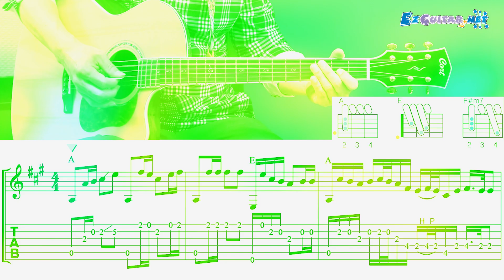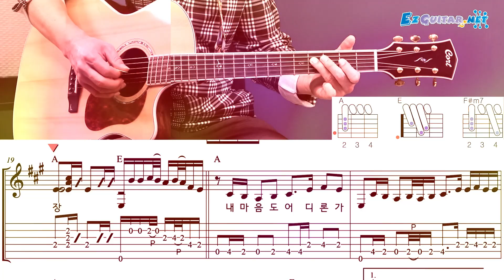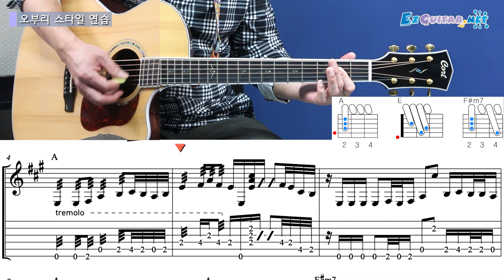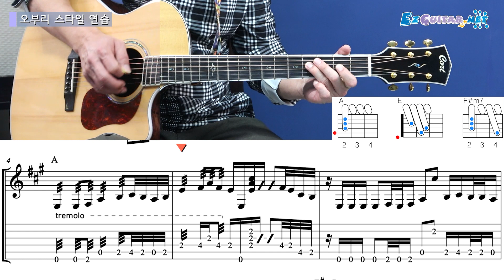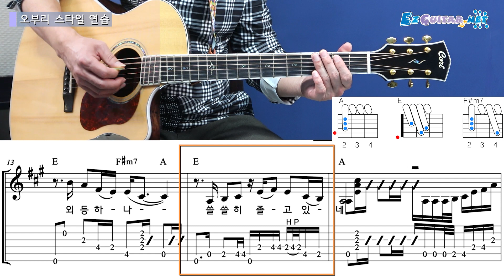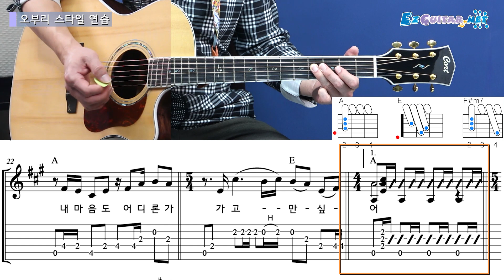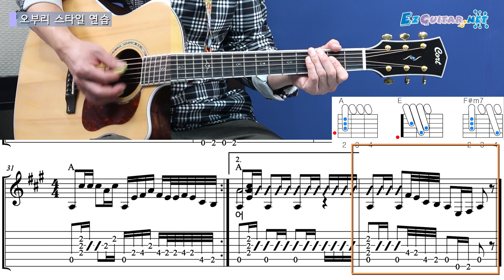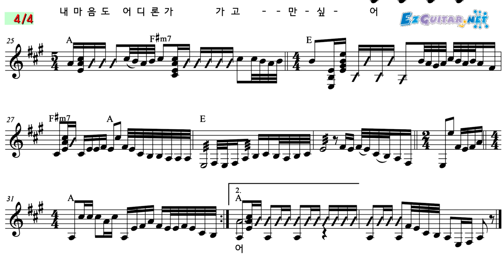[오늘부터 기타] 674. 간이역 - 조광선